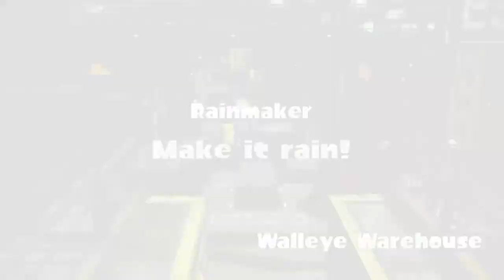Splatoon - Playing with Bill Trinen from Nintendo!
Read below for backstory:

Before you ask.. Yes. This is in fact the real Bill Trinen. Some of you may know how this came to happen but I'm gonna explain anyways: Basically, The Nintendo Treehouse Staff decided to have a little Splatoon Tournament and were separated into various teams. One of which was "creatively" called Tentacle Difficulties. Which, as you may have guessed by now, starred Bill Trinen the Senior Product Marketing Manager for the big N. So we tweeted at him "demanding" he give us our name back (a joke of course). So we continued talking for a while and then he offered to play a couple games with us and then one thing lead to another. So that ladies and gentlemen is how we got here.

Follow our Twitter below for updates on our channel!